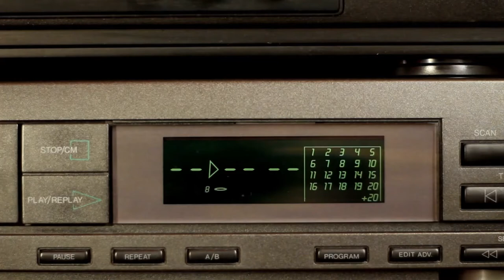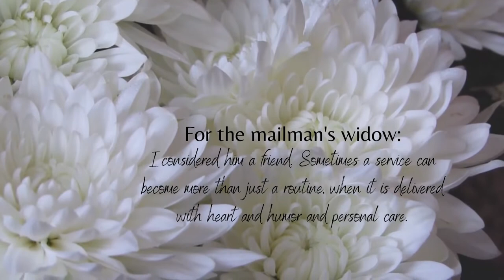Keeping the Moon book trailer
Keeping the Moon by Sarah Dessen Published 1999
"There's a secret to becoming beautiful and confident--but it's not what you think" from the inside book jacket.
Created using Canva Pro